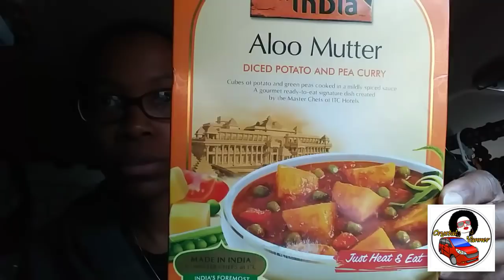VEDA BONUS: Motivation Monday(#353)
🛍️ CV Influencer Store:

(Etsy store is CLOSED)

Go to the website to stay up to date:
CrystalVannerCreations.com

*Using the link does NOT charge you extra!!
I just get a few cents if you buy using the link.*